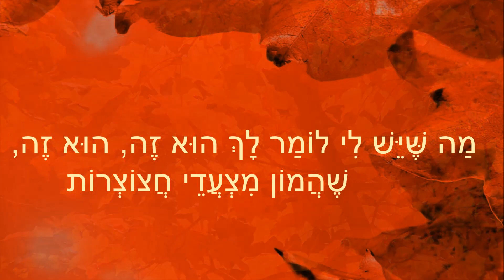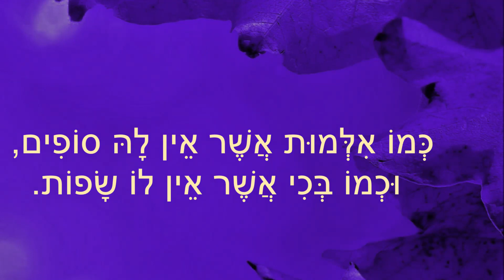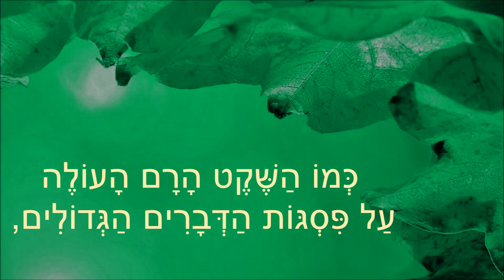שיר עד - מה שיש לי לומר לך - מילים: יוסי גמזו | לחן: נחום (נחצ'ה) היימן | ביצוע: הגבעטרון, 1964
תיאור השיר:
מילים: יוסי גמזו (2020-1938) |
לחן, עיבוד, ניצוח: נחום (נחצ'ה) היימן (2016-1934) |
ביצוע: הגבעטרון |
ליווי כלי: חמישיית גלבוע |

השיר "מה שיש לי לומר לך" ("Ma SheYesh Li Lomar Lakh") נכתב במקורו עבור להקת הגבעטרון, בשנות עבודתו הראשונות של נחום (נחצ'ה) היימן עמם.

השיר הופיע לראשונה על גבי התקליטון "גומות חן", 1964.
הוא נדפס שוב בתקליטור "הגבעטרון - הקלטות נדירות 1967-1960", בהפקת העמותה למורשת הזמר העברי, 2007 – ומובא כאן.

מה שיש לי לומר לך הוא סתיו, הוא סתיו
לא יותר. ועוד משהו רך,
שאיננו עולה על הכתב,
אך עולה על הדעת כל כך.

כמו התכלת הזו ברקיעים,
והאור הסתוי מסביב,
שאיננו בעצם כי אם, כי אם
מפרעה על חשבון האביב.

מה שיש לי לומר לך הוא זה, הוא זה,
שהמון מצעדי חצוצרות
נחנקים בי בתוך החזה
כמו הנפץ בשבי הניצרות.

כמו אילמות אשר אין לה סופים,
וכמו בכי אשר אין לו שפות.
וכמו ים המגמגם לחופים, חופים
אספרנטו ניצחי של סופות.

מה שיש לי לומר לך בקול, בקול,
הוא שכל ששמעת או ראית,
עוד איננו גם רבע מכל
מה שיש לי לומר לך, פראית.

כמו השקט הרם, העולה
על פסגות הדברים הגדולים,
ויודע תמיד למלא, למלא
את הרווח שבין המילים.